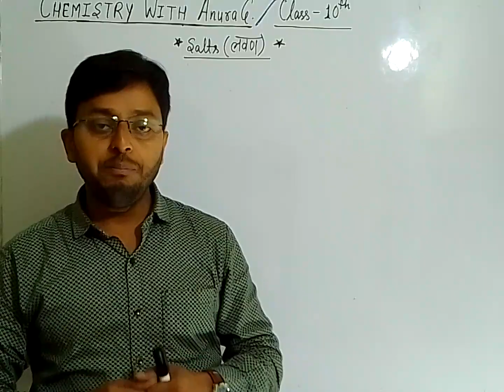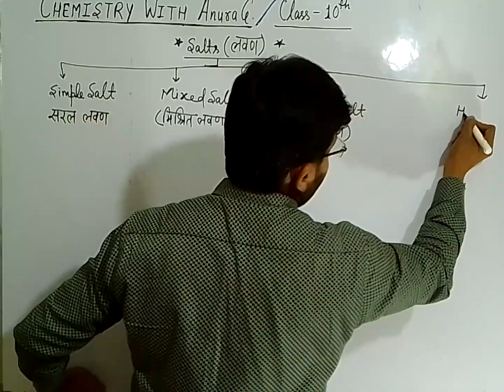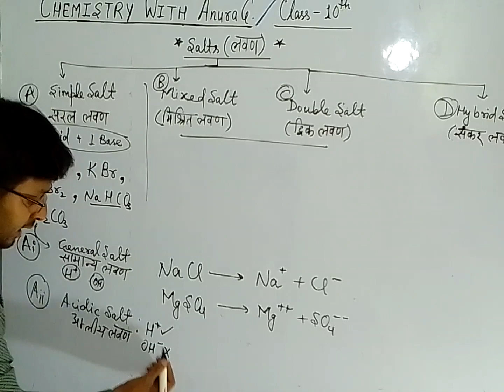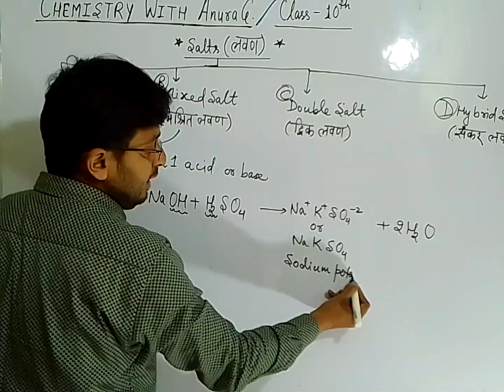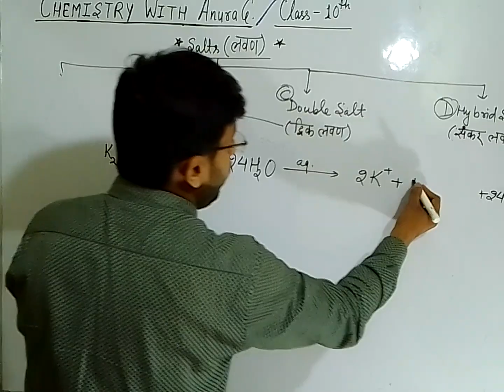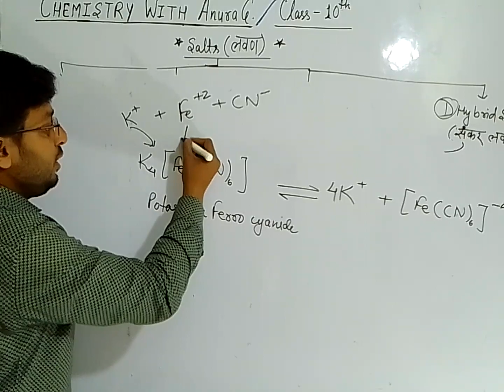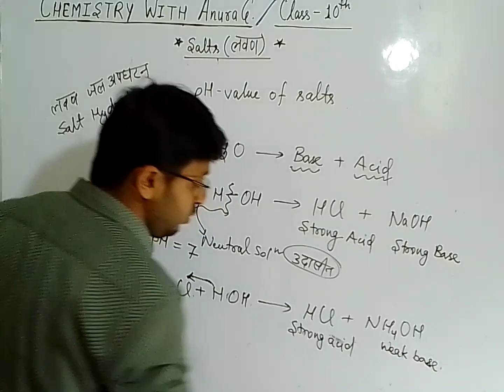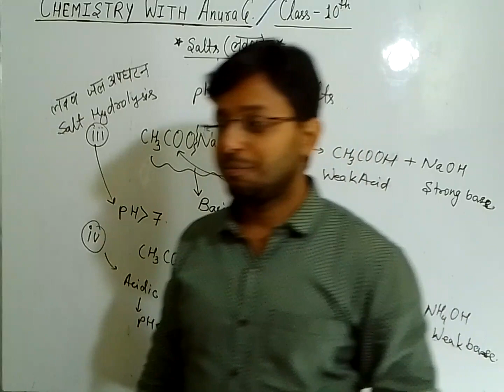Salt & It's Types(लवण व इसके प्रकार)|Acids,Bases&Salts(अम्ल,क्षारक व लवण):Part-5|Class:10th|Lec_49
Acid Base Salt part-2